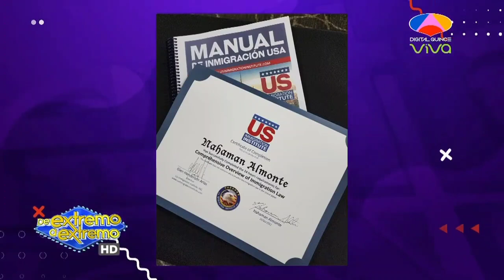Todo lo que se dijo en esta entrevista 😳😳😳 tiene que verla y escucharla. Lic. Nahaman Almonte